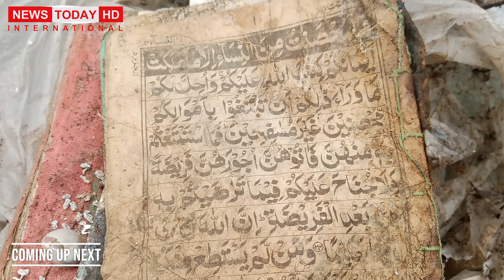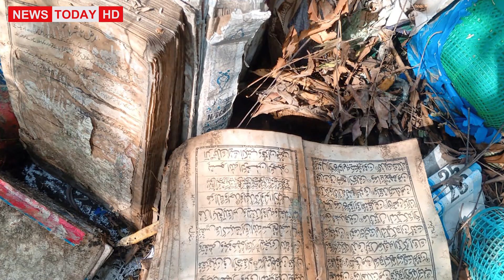Peer Sab K Kaam Check Krain | Quran Mehal Bna Dala | Peer Mufti M Raza | Mian Asif Anchor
About Missing

NewsTodayHDInternatioanal

News Today International Official Channel is all about Top Stories, Trends, International Affairs, Society Affaires, Motivational Stories, Trending Stories and Political Updates.

Anchor / Journalist Host: Mian Muhammad Asif
Cameraman: Chaudhary
Production: Team News Today HD International

Thanks!